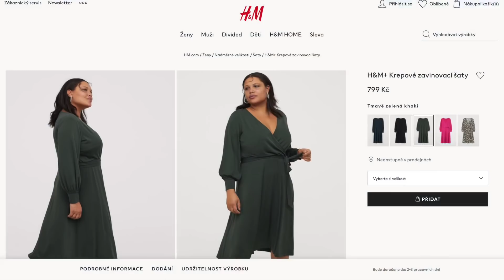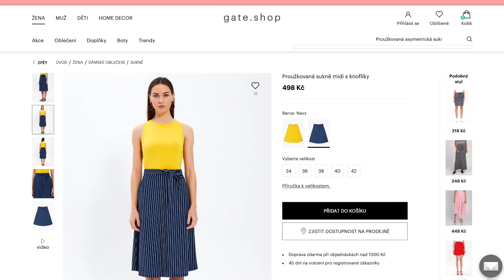NÁKUPY OBLEČENÍ 🛍 | TĚHOTENSKÉ ŠATY 🤰🏼 | Markéta Venená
Nákupy oblečení. Těhotenská móda. To u mě tak často neuvidíte :)

Kdo je Markéta Venená?
Jsem vizážistka, blogerka, manželka a lektorka kurzů líčení. Externě vedu sociální sítě - Social Media Manager a Influencer specialista.
YouTuberka jsem přes 5 let. Natáčím bez přestávky a absolutně jsem si tento koníček zamilovala.

Jsem TOP 10 BEAUTY BLOGERKA roku 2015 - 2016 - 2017.

Doufám, že vám moje tipy pomáhají a videa inspirují.

Kamera:
iPhone 7 plus
Nikon D5200 + 18-55mm II objektiv
Sony Alpha A5100 bílý + objektiv 16-50mm
Canon EOS 200D černý + 18-55 mm IS STM + 50 mm f/1,8 STM